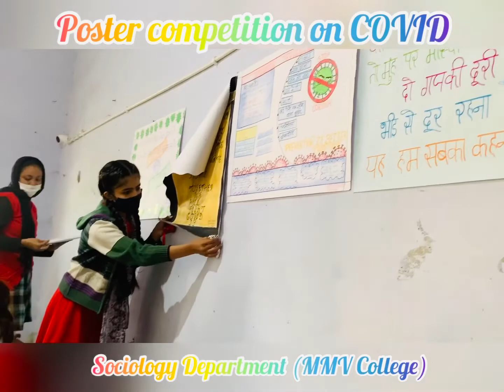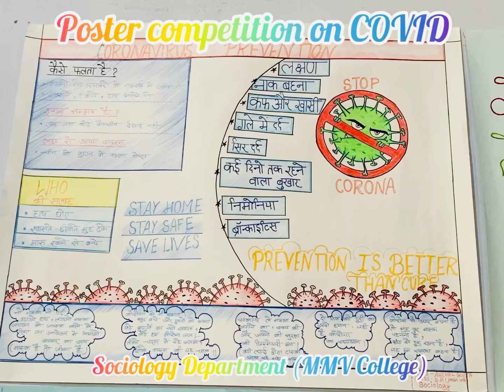Posters on COVID-19 | Competition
Organised by Department me Sociology Mahila Mahavidyalaya kidwai nagar

Topic